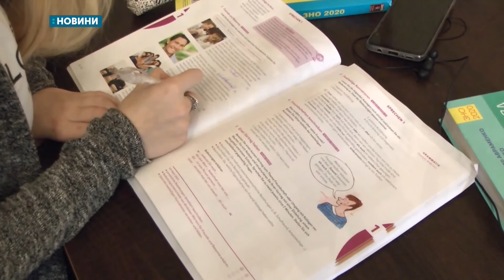05.02.2020. Новини. 17:00